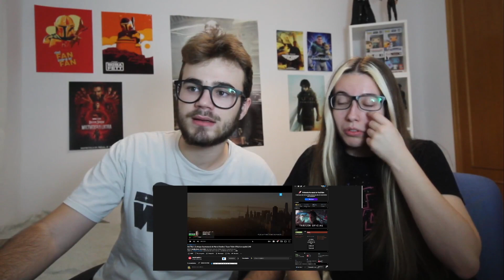¡KANG LLEGÓ! 🐜 ¡Reacción al trailer de ANT MAN and the WASP: QUANTUMANIA!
🥰 Te puedes convertir en miembro para disfrutar de grandes ventajas y apoyar al canal: